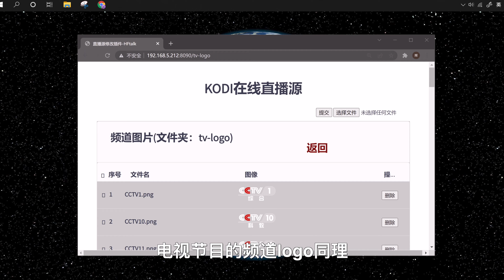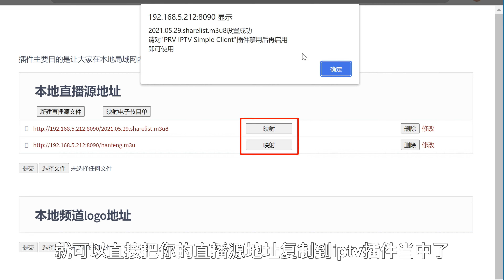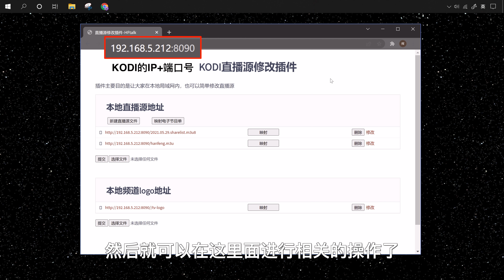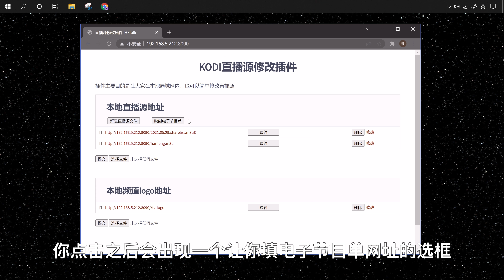我做了一款KODI插件 在线修改直播源的的新方法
硬肝了这么久，做了第一款KODI插件，希望能帮到有需要的朋友🙂

相关资源：
在线修改直播源插件（0.0.2版本）：
提取码: vbwv
电视频道logo文件夹：
提取码: iskp

如果有问题，请在下面留言！
谢谢！